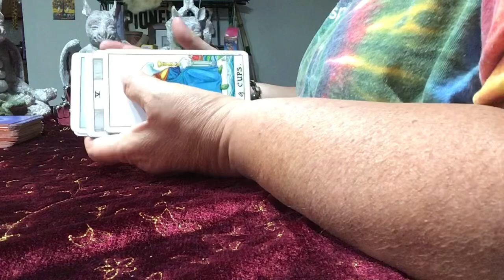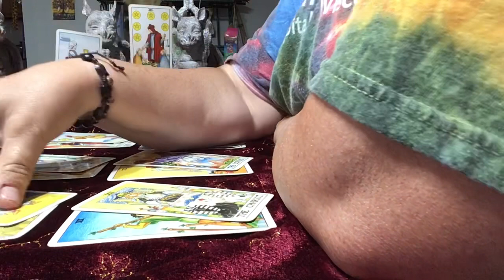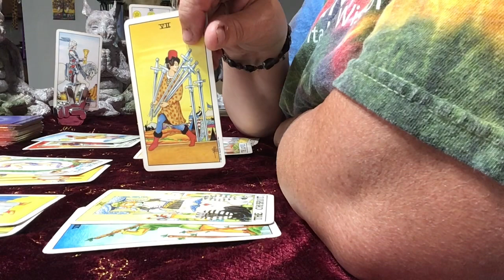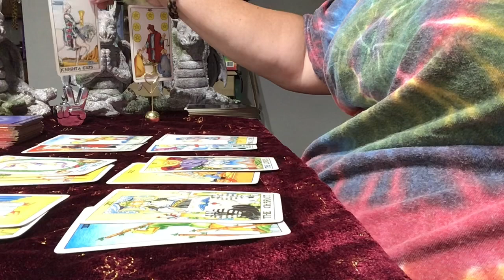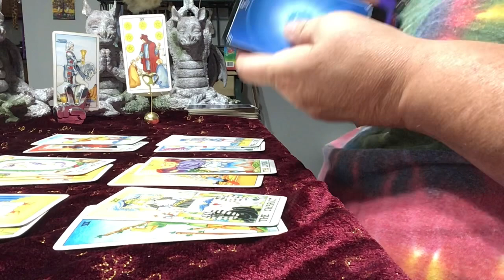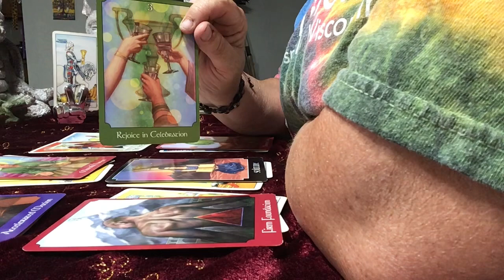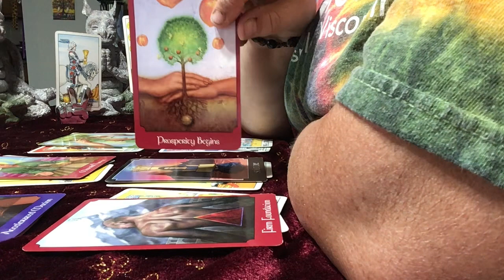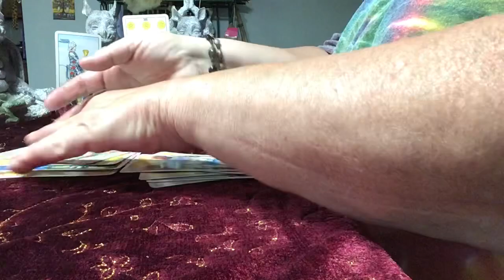Sagittarius Financial and Career Reading July 2020....Some Fast Movement..Wishes Granted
Hi fellow Saggies, I hope you are well. You are getting your wish this month. will it lead to success? Yes!

Namaste!